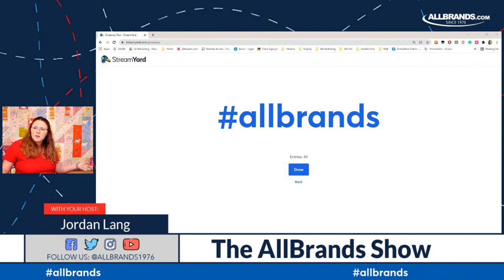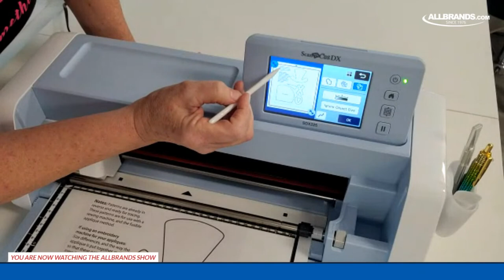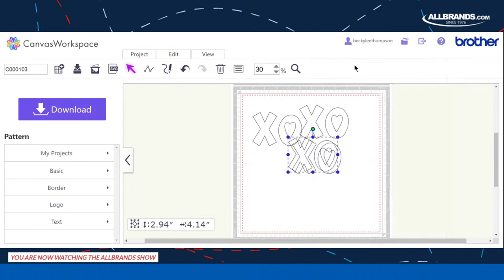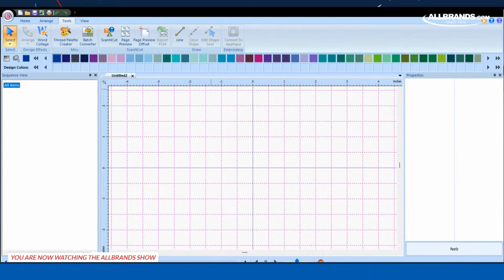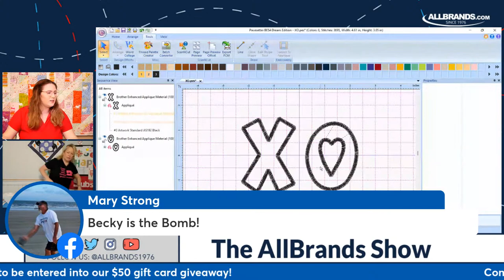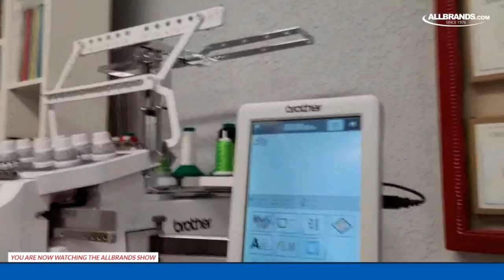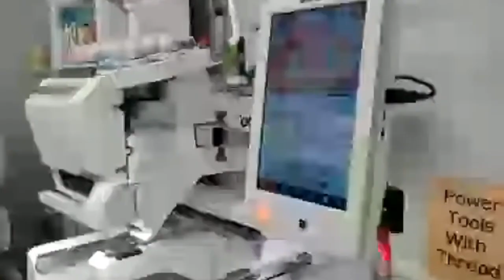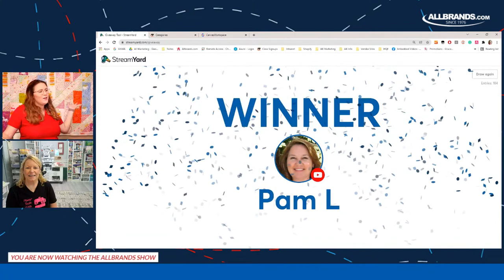THE ALLBRANDS SHOW | Kimberbell Cuties Valentine Table Topper with Becky Thompson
Join Vlogger Becky Thompson of Power Tools with Thread as she shows you how to make the Kimberbell Cuties Valentine Table Topper with the Brother ScanNCut SDX225F and the PR1055X! Also, how to use the multi-needle just like a single needle for applique - how to program in the threads and the stops for applique.